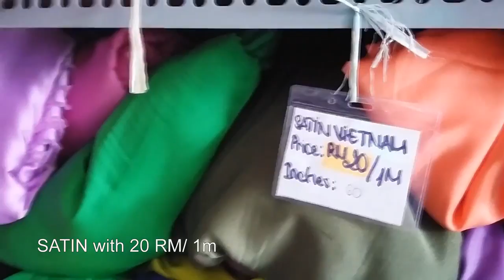Shopping in Hochiminh city